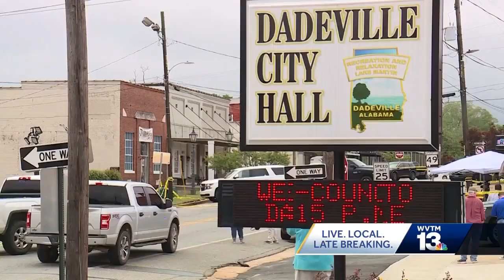'We have to be perfect': Homewood police train for active shooter incidents